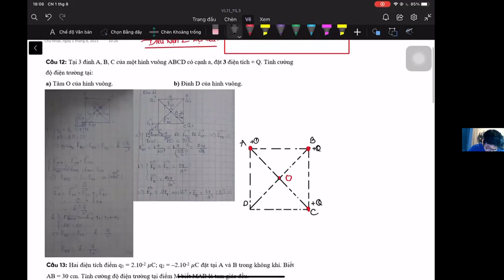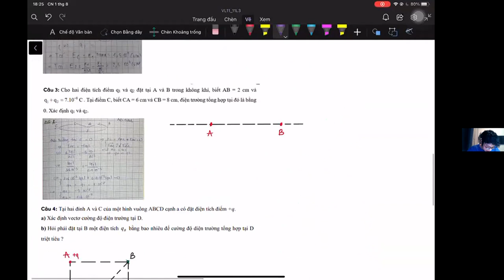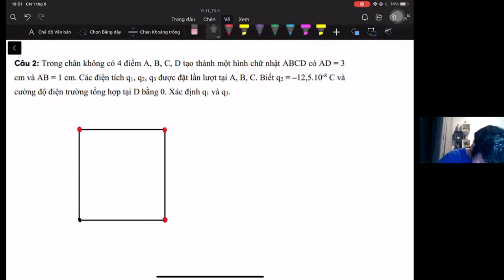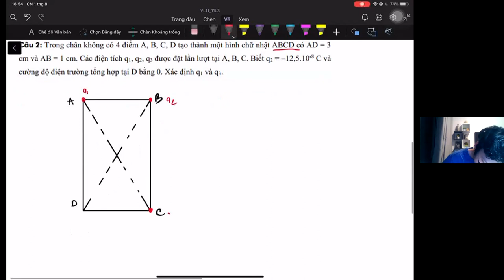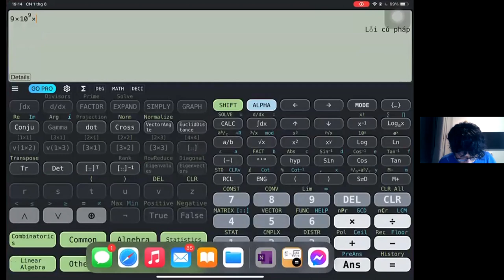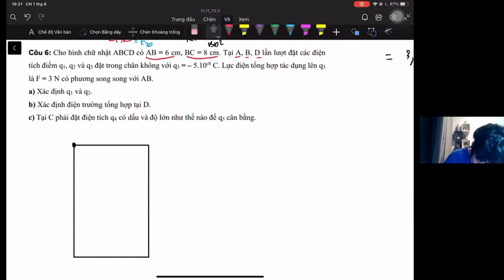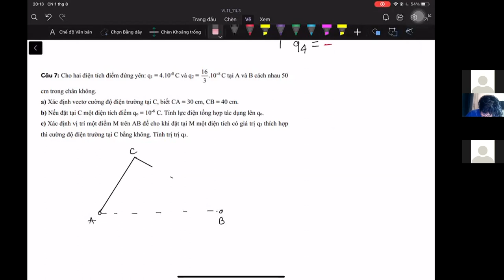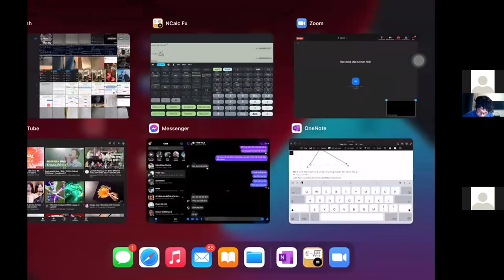[VẬT LÍ 11] BÀI 3: ĐIỆN TRƯỜNG - Dạng 3: Điện trường tổng hợp triệt tiêu